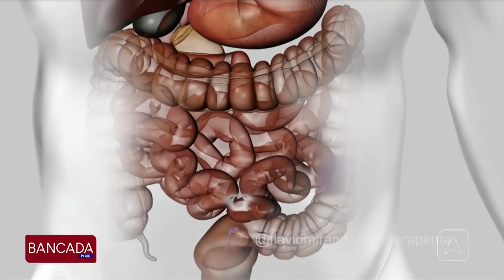Dia mundial das doenças inflamatórias intestinais reforça importância do diagnóstico precoce